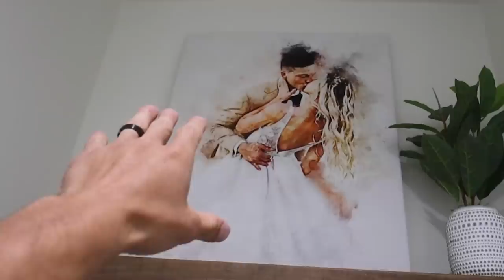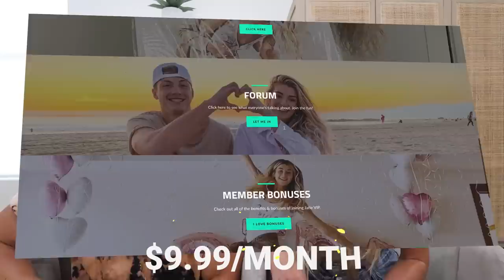Making My WIFE Get FULLY DRESSED Then THROWING Her In The POOL PRANK!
Told her to get ready for date night!